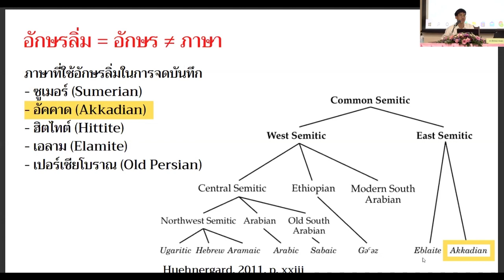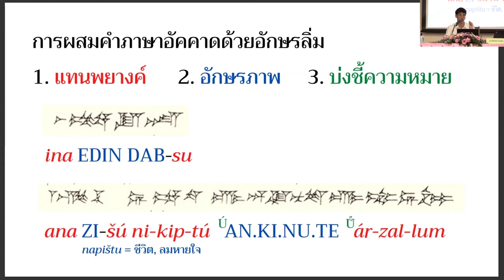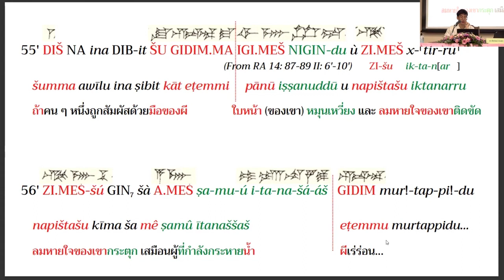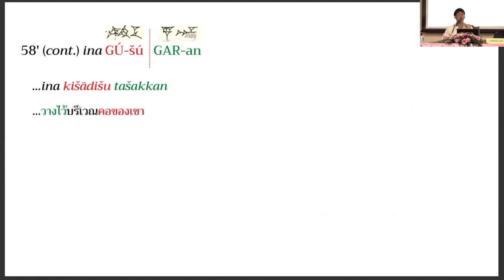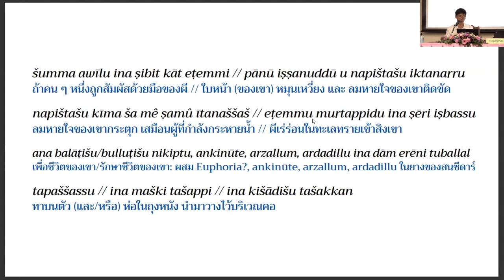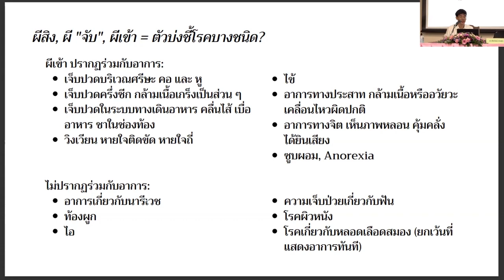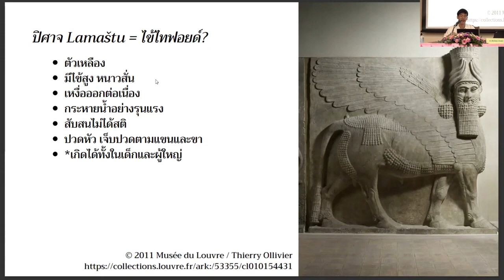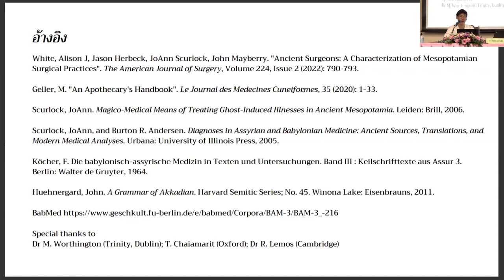เร้นไม่ลับ | การจัดการกับสิ้งลี้ลับแบบเมโสโปเตเมีย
โครงการชุดการบรรยาย "เร้นไม่ลับ : เรื่องลึกลับและเรื่องเหนือธรรมชาติในนานาวัฒนธรรม"
หัวข้อการบรรยายที่ 10 เรื่อง "การจัดการกับสิ้งลี้ลับแบบเมโสโปเตเมีย"
โดย ดร.พีรพัฒน์ อ่วยสุข

วันจันทร์ที่ 31 ตุลาคม 2565
ณ ห้องอเนกประสงค์ ชั้น 9 อาคารมหาจักรีสิรินธร

คุณจะทำอย่างไรเมื่อหมอบอกคุณว่า อาการปวดหัวเรื้อรังของคุณเกิดจากวิญญาณร้าย! แต่ไม่ต้องกังวลไป เพราะอาการนี้บรรเทาได้เพียงคุณประคบน้ำมันสนซีดาร์ และสวดมนต์ภาวนาต่อสุริยเทพต่อกันสามเวลา?

ในการบรรยายช่วงสุดท้ายของงานเสวนาวิชาการ "เร้นไม่ลับ : เรื่องลึกลับและเรื่องเหนือธรรมชาติในนานาวัฒนธรรม" มาร่วมกันศึกษาจารึกดินเหนียวรหัส BAM 3, 216 (VAT 8911) ซึ่งปัจจุบันเก็บรักษาไว้ ณ พิพิธภัณฑ์ Vorderasiatisches Museum กรุงเบอร์ลิน ประเทศเยอรมนี และถือเป็นหนึ่งในตำรา "แก้ปัญหาความเจ็บป่วย" ภาษาอัคคาเดียนจำนวนมากที่หลงเหลือมาจนถึงปัจจุบัน จารึกเหล่านี้ล้วนรวบรวมวิธีการรักษาอาการเจ็บป่วยหลายรูปแบบ ซึ่งบางอาการอาจพอเข้าใจผ่านสายตาโลกปัจจุบันได้ เช่น ไมเกรน อาการปวดเมื่อยกล้ามเนื้อ ออฟฟิศซินโดรม ตะคริว และอื่น ๆ อย่างไรก็ดีสาเหตุของอาการต่าง ๆ ล้วนได้รับคำอธิบายว่าเกิดจากการคุกคามของผีและวิญญาณร้ายหลากหลายจำพวก

จะเป็นอย่างไรเมื่อโลกของ "ผี" และ "แพทย์" ไม่อาจแยกออกจากกันได้โดยสิ้นเชิง มาร่วมติดตามกันได้จากการบรรยายในหัวข้อ "การจัดการกับสิ่งลี้ลับแบบเมโสโปเตเมีย" ในงานเสวนาวิชาการ "เร้นไม่ลับ : เรื่องลึกลับและเรื่องเหนือธรรมชาติในนานาวัฒนธรรม" นี้ วิทยากรคือ ดร.พีรพัฒน์ อ่วยสุข ศิษย์เก่าหลักสูตรอักษรศาสตรบัณฑิต สาขาวิชาภาษาและวัฒนธรรม (หลักสูตรนานาชาติ) หรือ BALAC สำเร็จการศึกษาระดับดุษฎีบัณฑิตจากมหาวิทยาลัยเคมบริดจ์ สหราชอาณาจักร และปัจจุบันทำงานที่สยามสมาคม

จัดโดย คณะอักษรศาสตร์ จุฬาลงกรณ์มหาวิทยาลัย